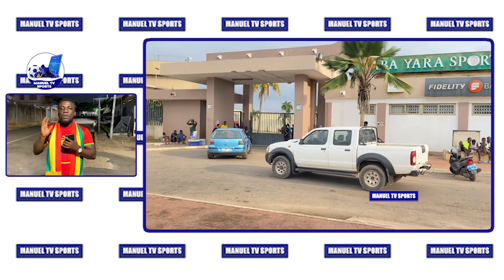🇬🇭BLACK STARS FIRST TRAINING SESSION AT KUMASI-GOOD & BAD NEWS-C.A.R COACH & CHRIS HUGHTON SPEAK-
WE LOOKED AT GHANA BLACK STARS FIRST TRAINING SESSION AT KUMASI SPORTS STADIUM AHEAD OF THEIR LAST GROUP 2023 AFCON QUALIFYING MATCH AGAINST CENTRAL AFRICAN REPUBLIC AS TWENTY FOUR OUT TWENTY FIVE REPORTED. JOSEPH PAINST IS SET TO MISS THE MATCH DUE TO AN INJURY. KAMALDEEN SULEMANA SHOWING HIS DRIBBLING PROWESS. GHANA BLACK STARS COACH CHRIS HUGHTON AND CENTRAL AFRICAN REPUBLIC’S COAH RAOUL SAVOY HAVE SPOKEN AHEAD OF THE MATCH.